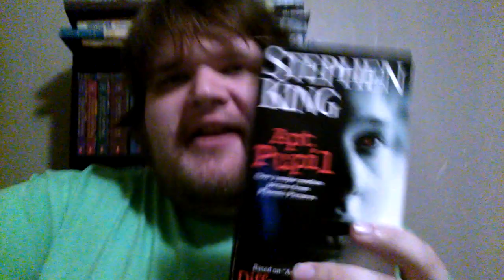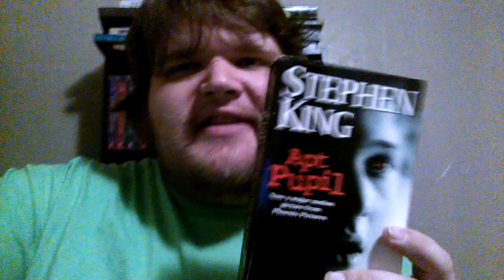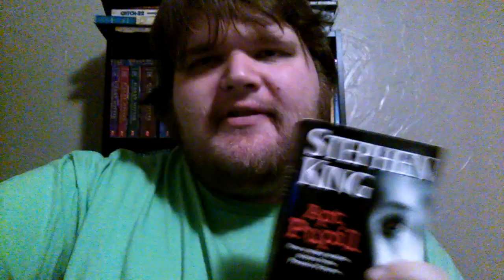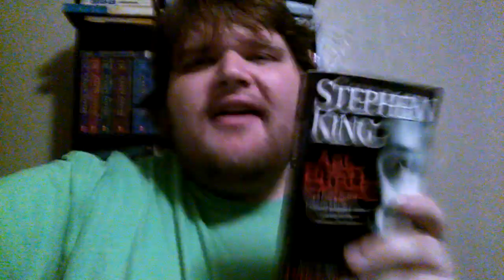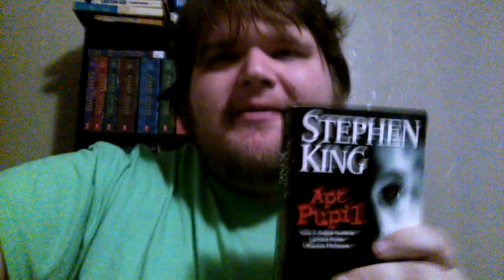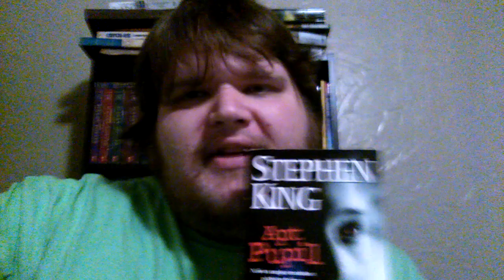Jason Reads Shit: Different Seasons